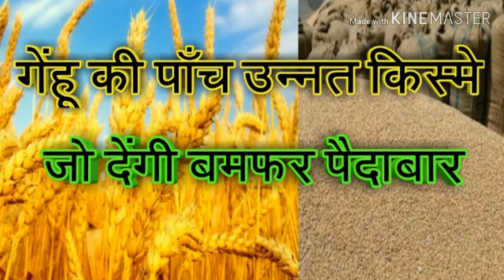गेंहू की उन्नत किस्में। गेंहू की खेती। गेंहू की खेती कैसे करे।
गेंहू की खेती मे गेंहू की उन्नत किस्में बहुत आबश्यक होती है। इस वीडियो मे हमने गेंहू की खेती के लिए गेंहू की उन्नत किस्में की जानकारी दी है।